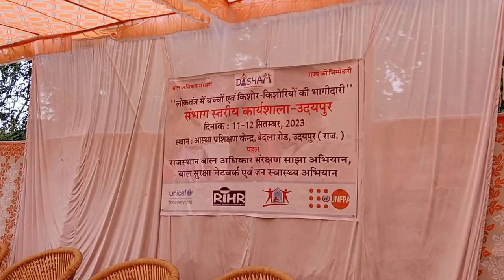लोकतंत्र में बच्चों एवं किशोर किशोरियों की भागीदारी संभाग स्तरीय दो दिवसीय कार्यशाला संपन्न उदयपुर##